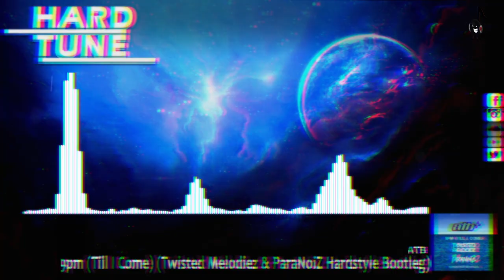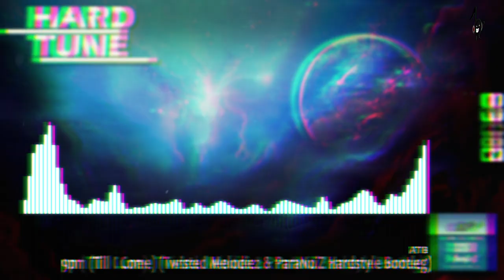ATB - 9pm (Till I Come) (Twisted Melodiez & ParaNoiZ Hardstyle Bootleg) (HQ Free)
...:..::..::: .Channel Info. :::..::..:...

...:..::..::: .Artist Info. :::..::..:...

...:..::..::: .Upload Info. :::..::..:...
Artist: ATB
Title: 9pm (Till I Come)(Twisted Melodiez & ParaNoiZ Hardstyle Bootleg)
Label: Free Release
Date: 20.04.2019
Quality: 1411 kbps WAV / 44.100Hz / Stereo

...:..::..::: .My Partners :::..::..:...

...:..::..::: .New Design. :::..::..:...
helped by ▼Rogue▼
...:..::..::: .Support. :::..::..:...

Set Notifications of New Uploads ON!
3. Hit the box "Send me all messages for this channel''
4. Click on SAVE & you're done!

Snapchat sakomg

artist:
title:
label:
free: please share with me the download link
or

...:..::..::: .Legal Info. :::..::..:...